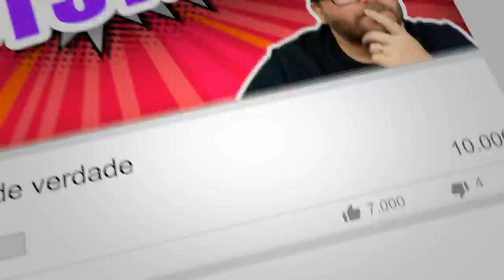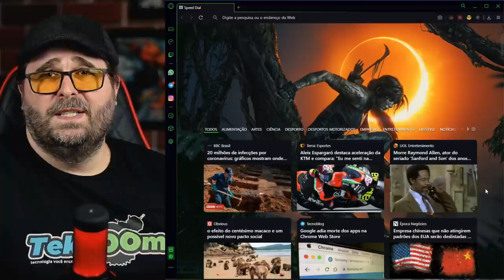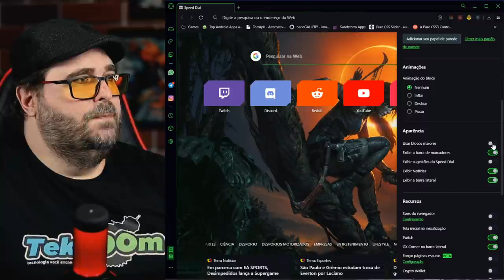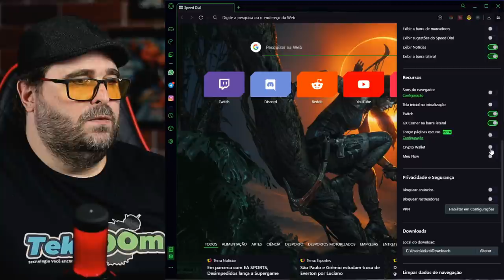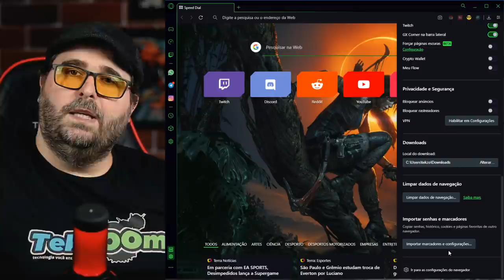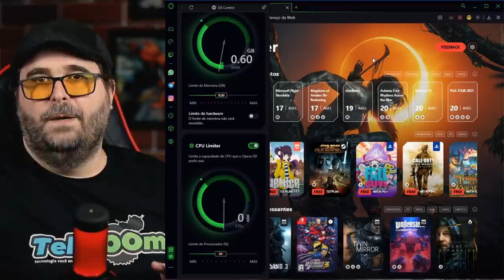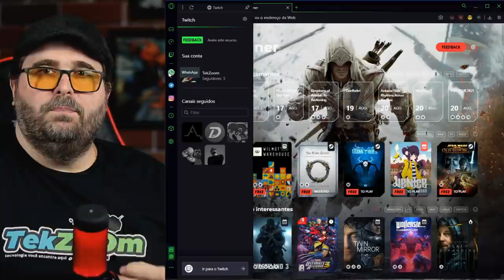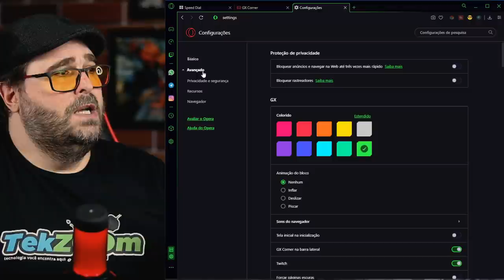O CHROME consome muita memória? Conheça o OPERA GX!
Será que finalmente chegou a hora de abandonar o CHROME? Será que existe um navegador MELHOR que o browser do Google? É esse assunto delicado que quero conversar com vocês AMIGOS TEKERS nesse vídeo!